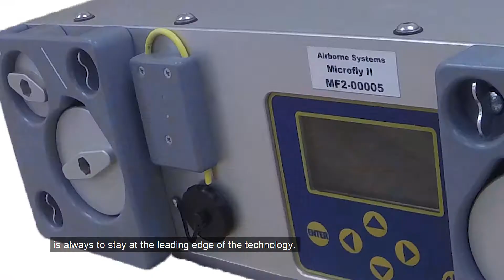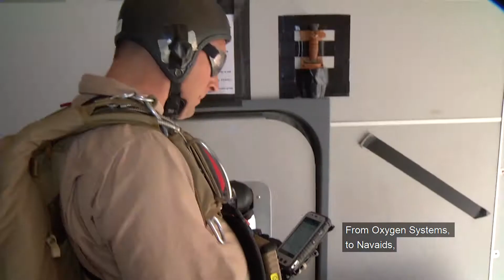We Are Airborne Systems: English subtitles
Airborne Systems is the world’s most trusted resource for parachute design and manufacturing. We have a foundation of nearly 100 years of designing, developing, and fabricating parachutes. Watch our video to learn more.